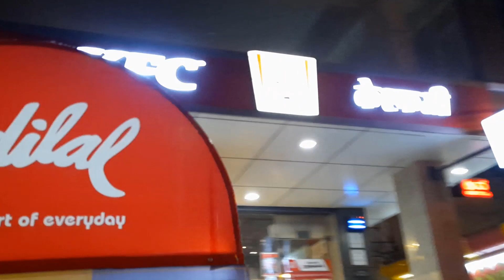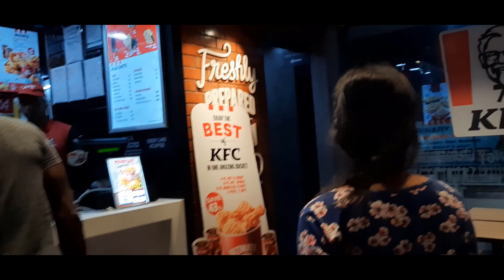Visit KFC in My Local Area || Purchasing Kitchen Items # Bengali Vlog # Live with Me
Hello friends , First Time Visit KFC in my local Area  with Daughter. and also Buying Some Kitchen Items for storing in place of plastic containers.